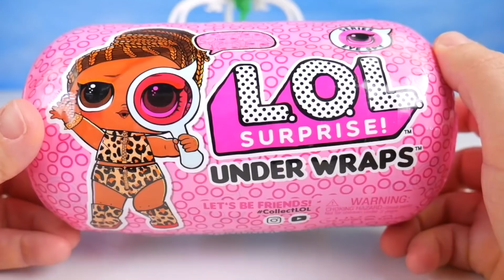LOL OMG Makeover DIY Custom Unicorn Jail House Pool OMG Boy